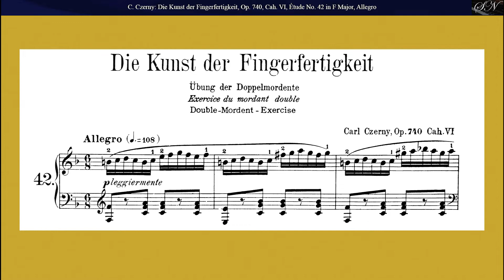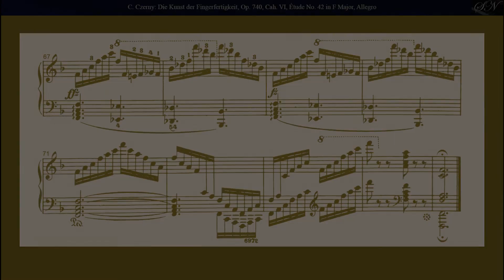Carl Czerny: Étude Op.740 No.42 in F Major, from Die Kunst der Fingerfertigkeit, Cah. VI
From
Die Kunst der Fingerfertigkeit (The Art of Finger Dexterity)
Op. 740, Cah. VI
Étude Op.740 No.42 in F Major, Allegro